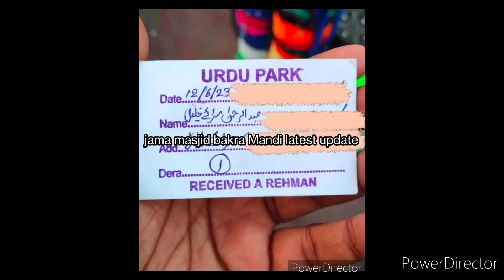jama masjid bakra Mandi 2023 | delhi Mandi update| gazipur bakra Mandi latest update| okhla mandi